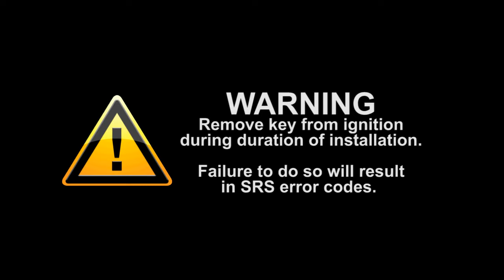eas | Recaro Pole Position Installation Overview